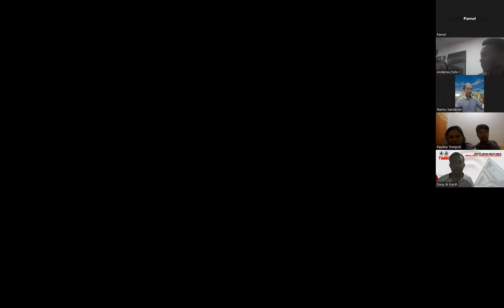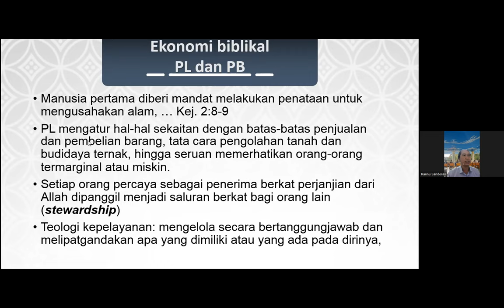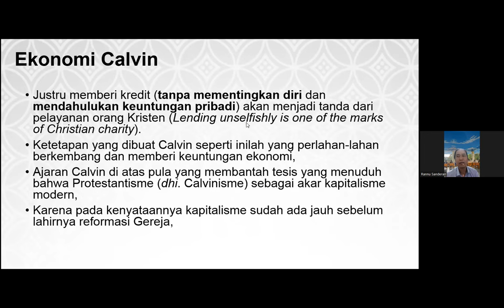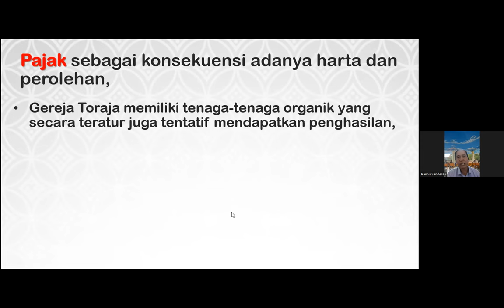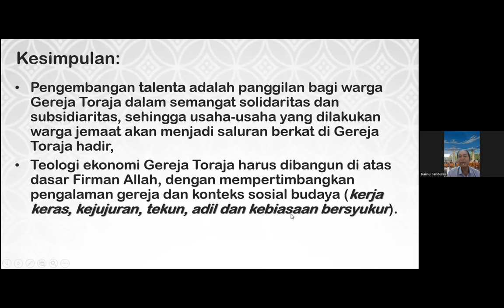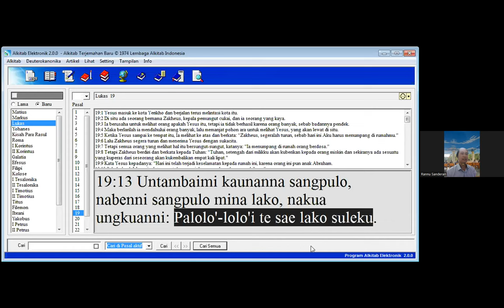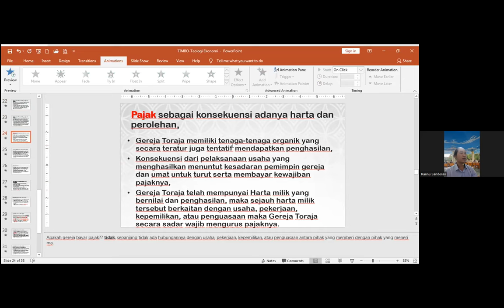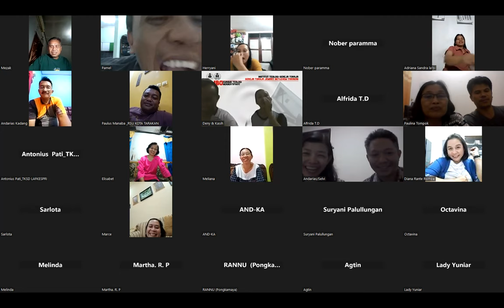TIMBO - Gereja & Ekonomi | Dr. Rannu Sanderan